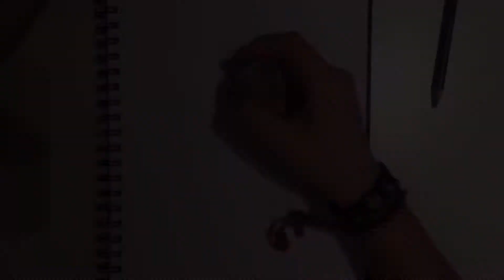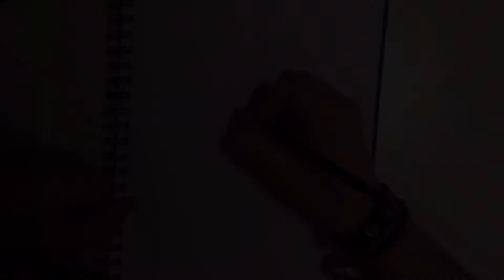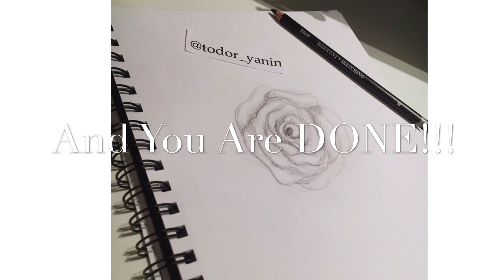How To Draw A Rose| Step-By-Step Drawing Tutorial